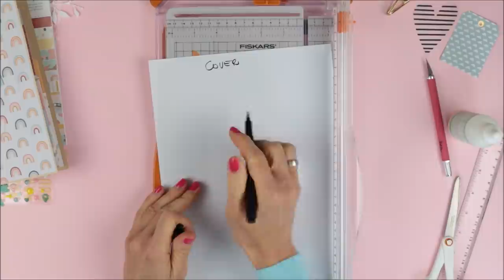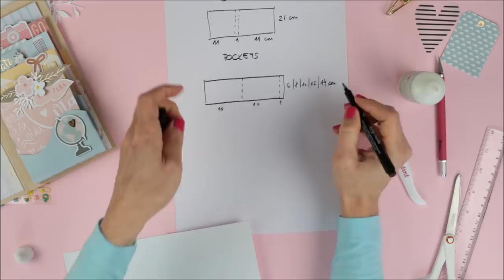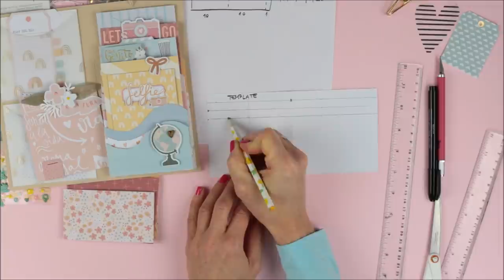Creative Travel Set | Plastic Bag + Pocket-mini album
Chantelle Barry: A Perfect Day
Annie Drury: Some Day
Annie Drury: On Cloud Nine